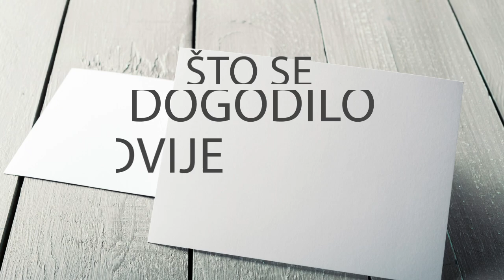Milion eura u samo godinu i pol!!! Opet smo zajedno